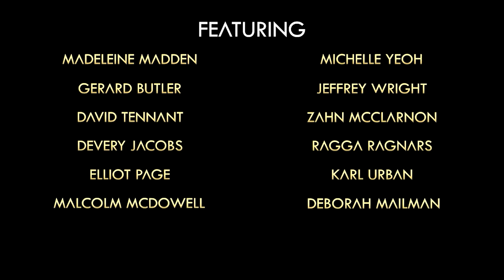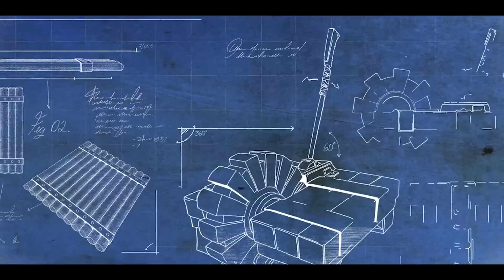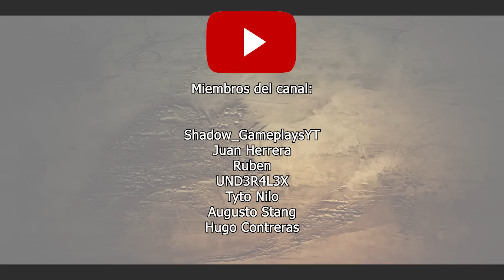🛑 EL ULTIMO CONTENIDO EN ARK 1!! | TODO EXPLICADO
Recuerda que hago Directos por Twitch (la morada)

NITRADO

¿Quieres jugar con tus amigos o tu comunidad?
Entonces debes tener tu propio servidor en NITRADO para poder jugar juntos sin problemas! Crea aventuras increíbles con la seguridad del excelente servicio de Nitrado y sus servidores para juegos y sistemas de comunicaciones.
Yo mismo hago mis series en Sus servidores!

NEGOCIOS

MÚSICA